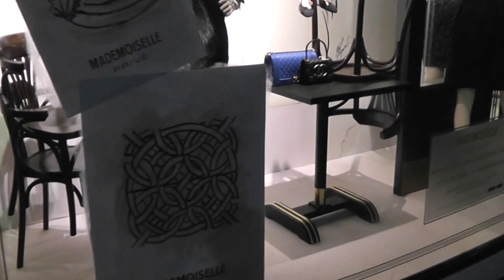Chanel, Sloane Street, London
Chanel, Madame Prive Exhibition windows, London